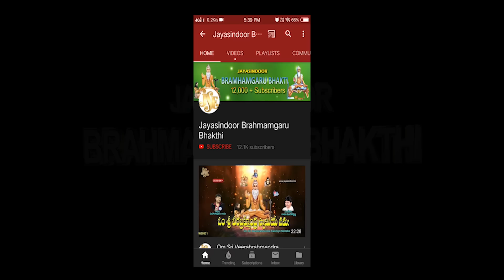Bramhamgari Kalagnana Geetha Jayasindoor Brahmamgari Bhakti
Song Name: Bramhamgari Kalagnana Geetha
Singer: Chandra Bose
Lyrics: Somayajula Murthy
Album No: JSE-0033
Similar Searches:
Bhakti Songs
Bhakti Songs Telugu
Devotional Songs
Jayasindoor Songs
Telugu Songs
Jayasindoor Songs
Lord Bramham Garu’s Powerful Songs
God Songs
Bramhamgari Kalagnana Geetha Song
Somayajula Murthy Songs
Chandra Bose Songs